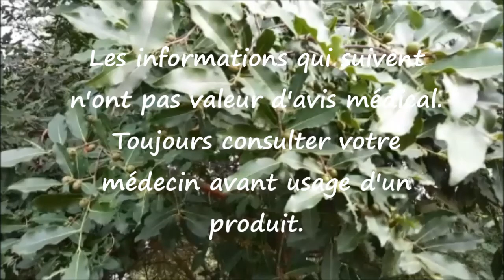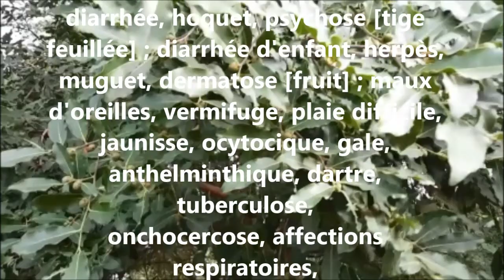ASMA Diospyros mespiliformis AS 08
Reconnaître et conserver cet arbre des plus utiles qu'est diospyros mespiliformis, c'est l'objet de cette vidéo.